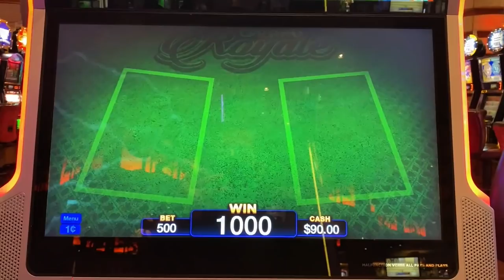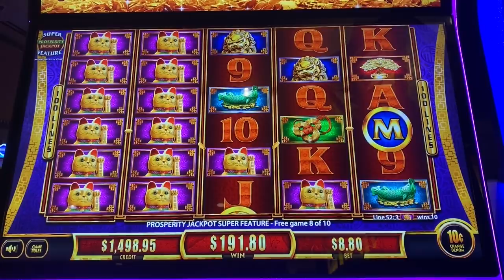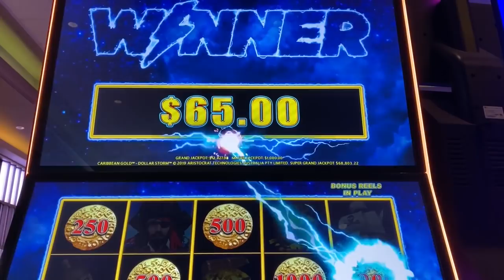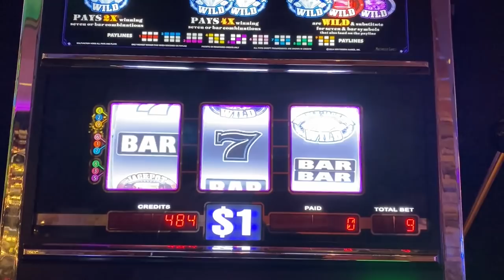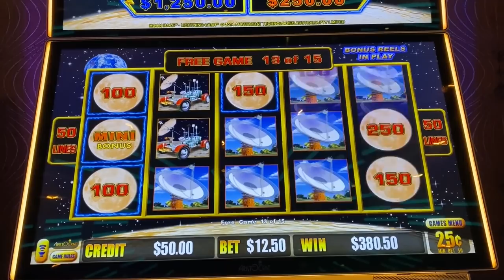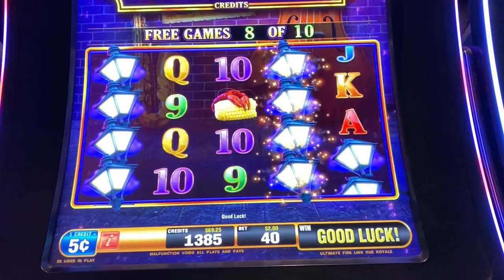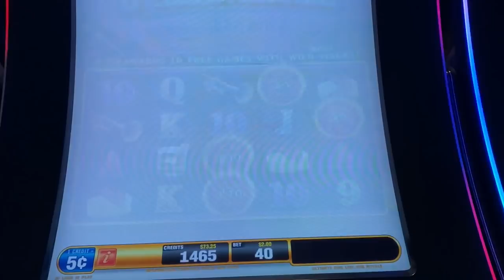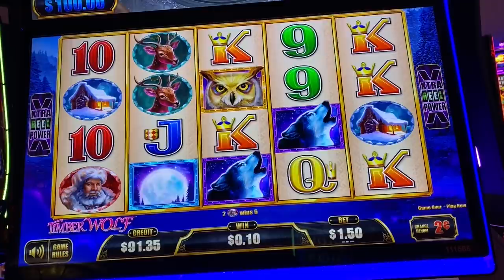I BET BIGGER THAN USUAL, AND I GOT A KILLER BONUS ON MOON RACE LIGHTNING LINK SLOT MACHINE!!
I hardly ever play quarters on Lightning Link, but I sure am glad I did!!  I had lots of luck on this slot machine betting $12.50 a spin!